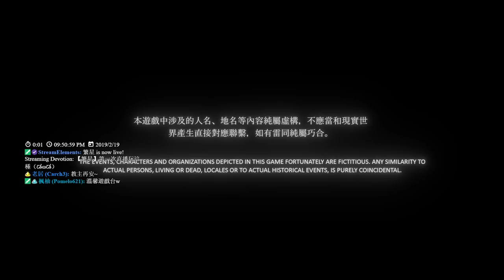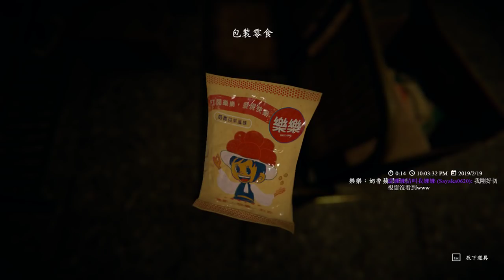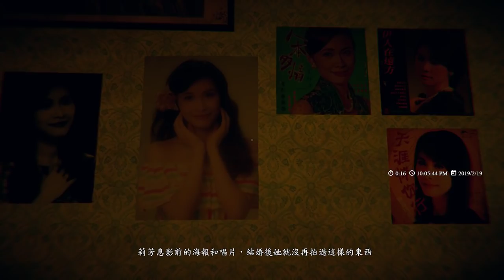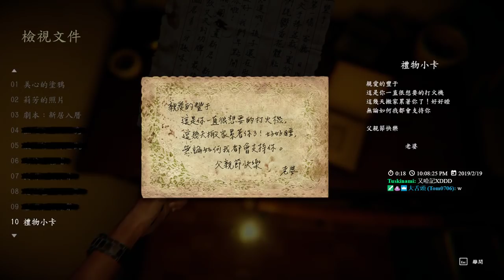【繁星】Devotion 還願 2019 2 20【1】